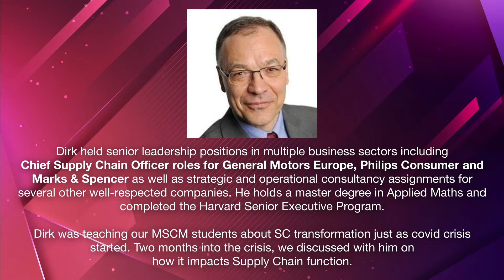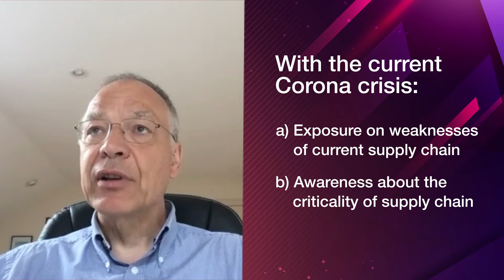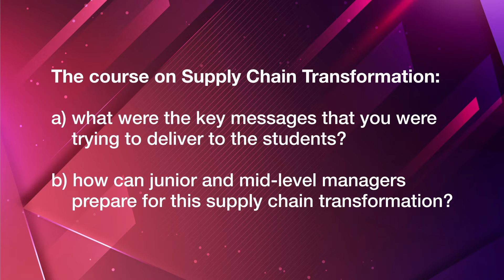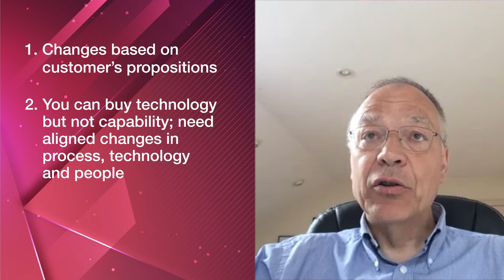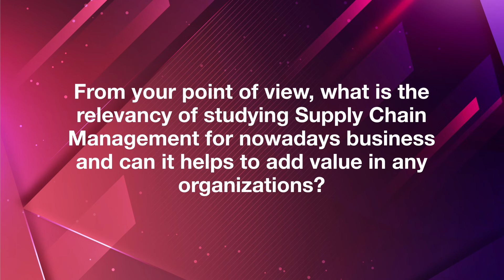Impact of the Covid-19 Pandemic on Supply Chain Profession by Dirk Lembregts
How do supply chain leaders transform their supply chains while making them more resilient and adaptable to disruptions like Covid-19?

Mr Dirk Lembregts, (Former Chief Supply Chain officer at Marks & Spencer, Philips, General Motors Europe) talks about Supply Chain Transformation in today’s world, how his past experiences help shape his views, and the value of studying supply chain management.